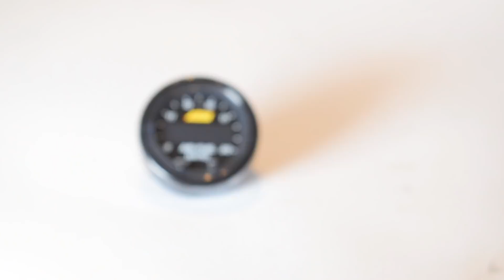The funkiest ENGINE REBUILD ever - 4age on bike carbs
4AGE valve cover gasket set
4AGE complete gasket kit
4AGE main bearings
4AGE piston rings
4AGE water pump and timing belt kit
4AGE intake trumpets for 20v ITBS
4AGE/ Toyota oil an stud kit
4AGE spark plug leads

I've finally put it together! Rejoice! Behold the glory of the bike carb converted 4age!

D4A (driving 4 answers) is part of the amazon associates program